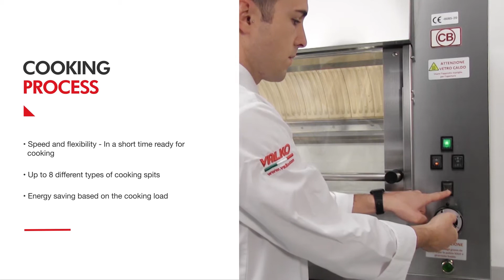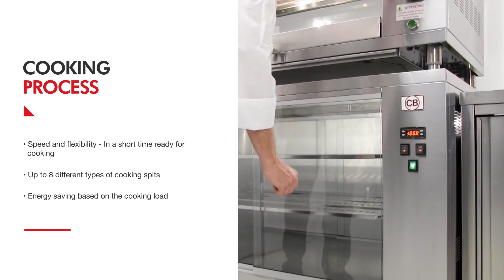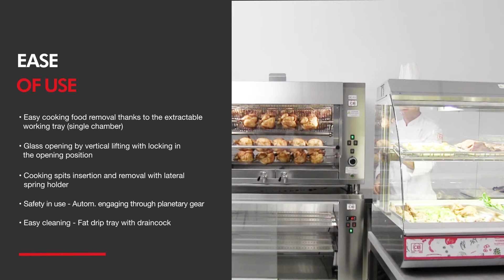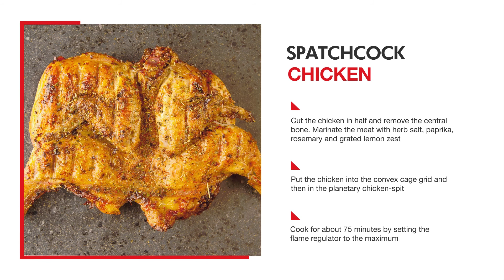CB Gas planetary chicken-spits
For more than 50 years CB chicken-spits have made this dream come true.
The key element of these chicken-spits is the planetary movement. A certain number of satellite gears, equivalent to the number of spits, rotates around a central shaft. The planetary movement grants a uniform cooking of chickens, roast-beefs, roasts and more.